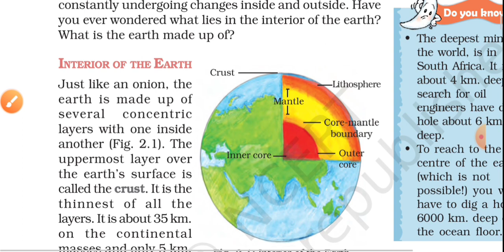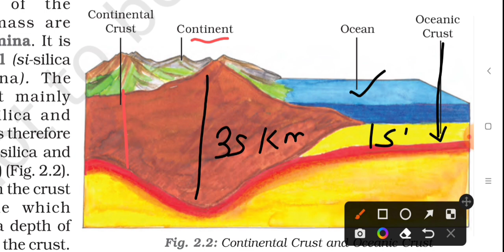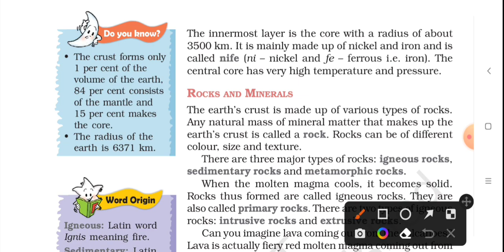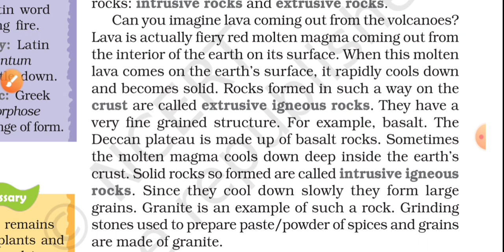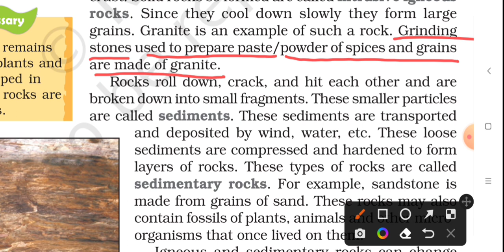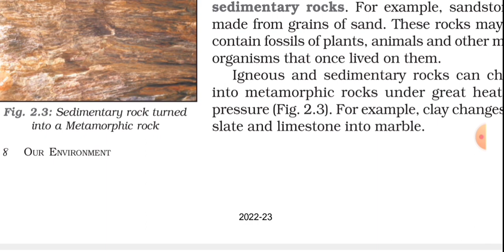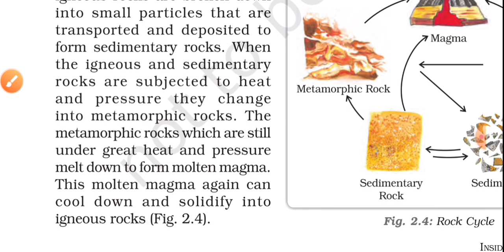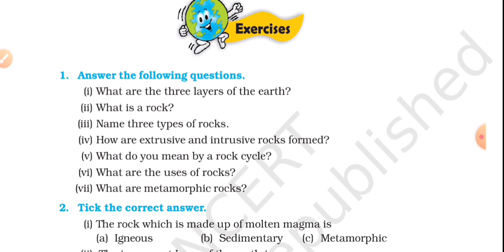Inside Our Earth Class7 Geography Chapter 2 | NUMBER1STUDY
Inside Our Earth Chapter 2 | Class 7 | (S.St.) Geography | Hindi Explanation |

Class - 7
Subject - Geography (Social Science)
Chapter 2 Inside Our Earth
Line by line hindi explanation
Class 7 geography chapter 2 inside our earth
Class 7 geography chapter 2 Environment full hindi explanation
Class 7 geography chapter 2 hindi explanation
Inside Our Earth class 7th geography chapter 2
inside our earth class 7 geography chapter 2 hindi explanation
Class 7 geography chapter 2 Inside Our Earth full explanation hindi me